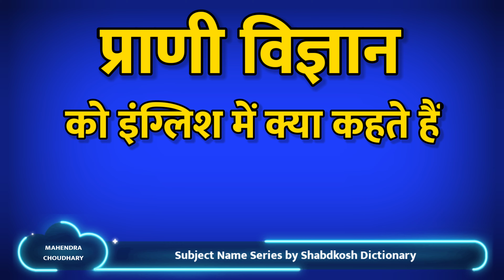Prani vigyan ko English mein kya kahate Hain / Subject Name Series by Shabdkosh Dictionary